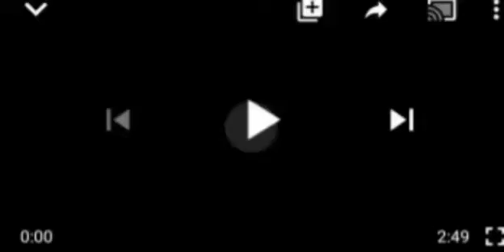RÃIÑS OF T€ÃR$ IN SOUTH EAST: AS KAYODE REACTS AFTER FG UNL€ASH€D ARMY ON EAST€RN S€CURITY N€TWORK.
South-East # femi Fani Kayode#ESN